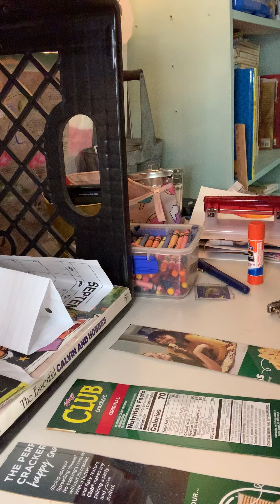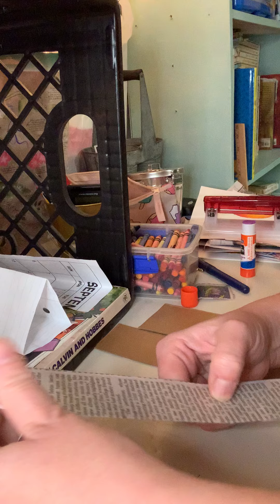Create your bookmark base with items from around your house.